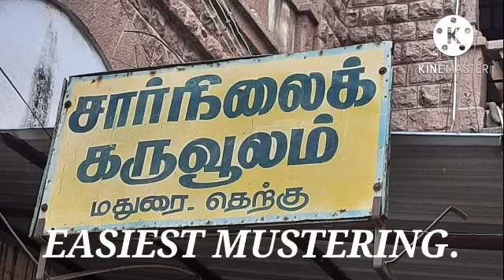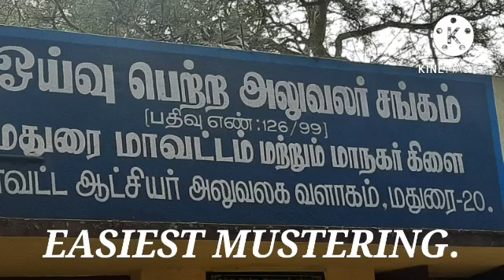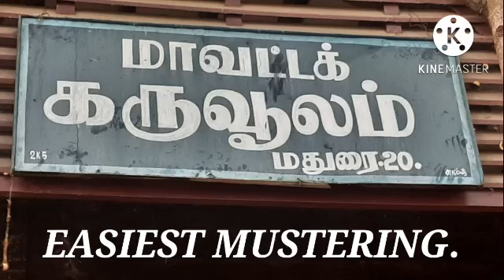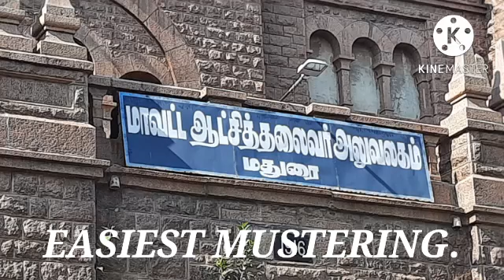7.7.2022 An appeal to all RETIRED OFFICIALS ASSOCIATIONS (Tamilnadu) about Easiest Mustering method.